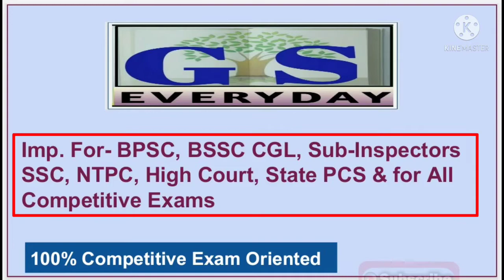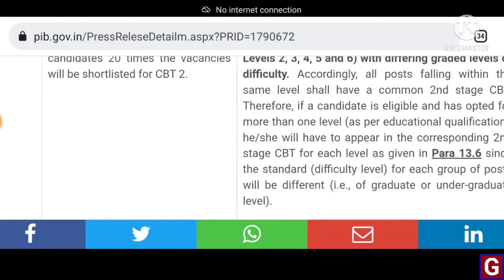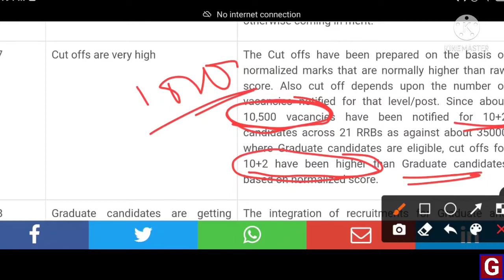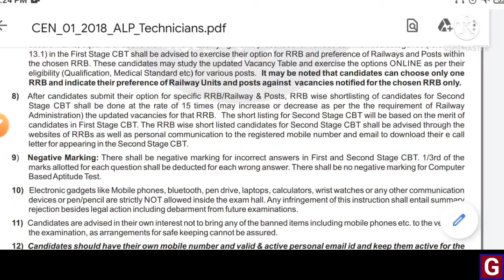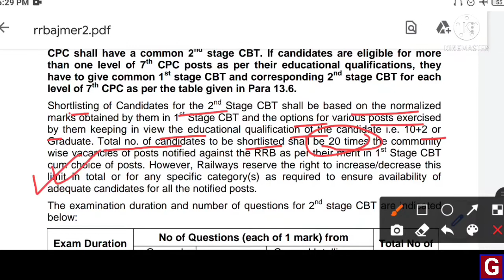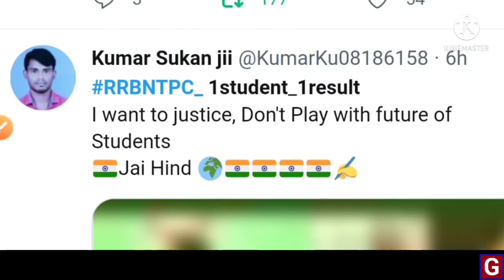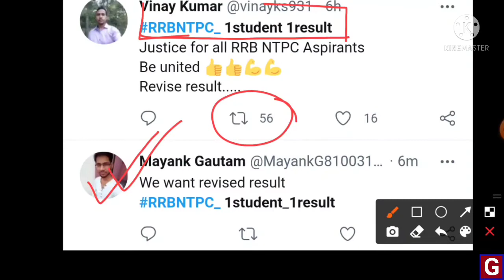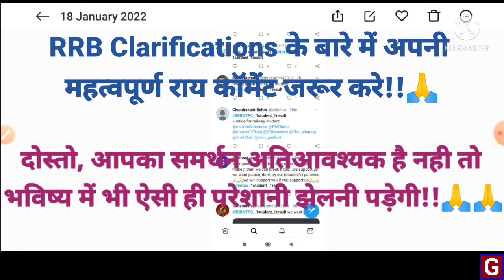RRB का Clarification| Alp/Tec. & NTPC विज्ञापन | अब क्या होगा? |RRB_Revise_Result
GS EVERYDAY has introduced a very informative and useful Platform for each students. This may prove a great initiative for competitive students which is based on News & GK learning on the daily basis questions that are being asked in various examination.

Lightning या Thenderstorm कैसे बनता है?